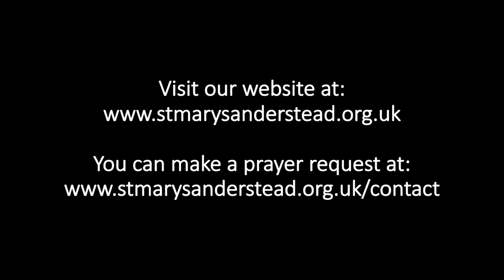Morning Prayer | 30th March 2020